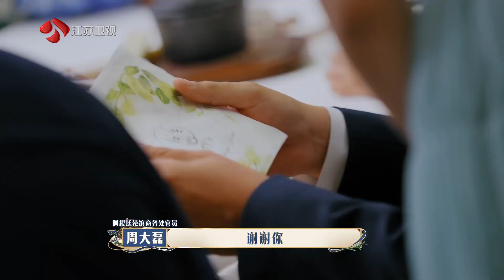大使的厨房 品鉴阿根廷经典美食，美食小分队各出奇招 20221127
《大使的厨房》是由环球网、北京翘艺联合出品的国内首档世界美食文化交流真人秀，将在江苏卫视、芒果TV双平台播出。节目将深入多国驻华大使的私家厨房，呈现大使与艺人嘉宾的深度互动，带领观众见证一场非同寻常的跨界碰撞。